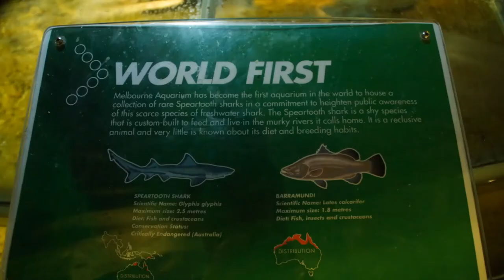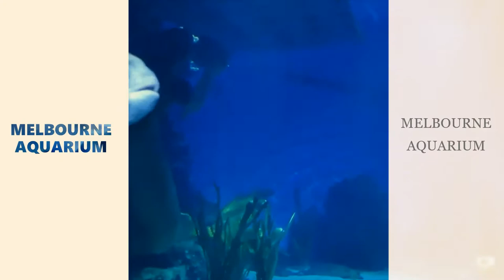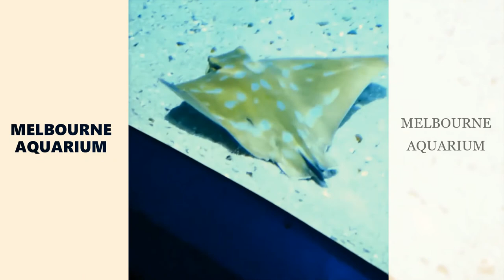VISIT TO MELBOURNE AQUARIUM (PART 1) | THROWBACK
Sea Life Melbourne Aquarium is a Southern Ocean and Antarctic aquarium in central Melbourne, Australia. It is located on the banks of the Yarra River beside and under the Flinders Street Viaduct and the King Street Bridge. The attraction is a Sea Life Centre owned by Merlin Entertainments.